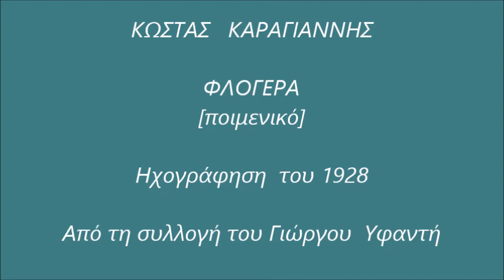ΚΩΣΤΑΣ ΚΑΡΑΓΙΑΝΝΗΣ - ΦΛΟΓΕΡΑ [γύρισμα Χόρα]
''ΟΙ ΡΙΖΕΣ  ΤΗΣ ΔΗΜΟΤΙΚΗΣ  ΜΑΣ  ΜΟΥΣΙΚΗΣ''